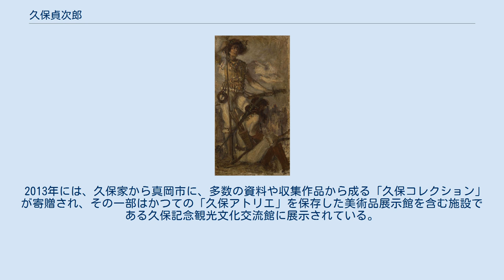久保貞次郎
久保 貞次郎（くぼ さだじろう、1909年5月12日 - 1996年10月31日）は、日本の美術評論家、小中学生を対象とした創造主義美術教育運動の指導者。
跡見学園短期大学学長、町田市立国際版画美術館初代館長なども務めた。
婚家の莫大な資産をもとに美術品蒐集でも知られ、芸術家の支援も行なった。
旧姓・小此木。
小此木真三郎は弟。
 養家の久保家が1922年に取得した青木繁の「日本武尊」（1906年）。
現在は東京国立博物館所蔵 栃木県足利町で金物店を営む小此木仲重郎、ヨシの次男として生まれる。
3歳で母を亡くし、継母と姉を母替わりに育つ。
足利尋常西小学校、栃木県立足利中学校(旧制)を経て、成蹊高等学校 (旧制)に進学。
欧米に憧れを抱いていた貞次郎は、1927年に国際語エスペラントを新聞広告で知って寮友らと学習を始め、1928年に日本エスペラント学会に入会。
1933年に東京帝国大学文学部教育学科を卒業し、大日本聯合青年団社会教育研究生となった。
1933年の10月に日本エスペラント学会から特派員として九州に派遣され、各地を回る中で杉田秀夫（後の瑛九）と知り合い、現代美術への関心をもつようになる。
 社会教育研究生時代の1933年11月、県内有数の資産家である真岡町の久保家の長女・佳代子の入り婿となって久保姓となり、東京市牛込区佐土原町の久保家別邸を新居とする。
佳代子の父・久保善郎は1924年に37歳で早世していたが、生前は芸術愛好家であり、隣村の福田たねの親族から得た青木繁の絵画を秘蔵していた。
社会教育研究生は研究費が支給される代わりに卒業後は府県の公職に就くことが条件であったが、貞次郎は久保家への婿入りにより給付金を全額返済して就職せず、結婚翌年に大学院に進学し、1935年には第2回日米学生会議参加のため初渡米、1937年に院を卒業した。
 1937年に義祖父の久保六平（1857年生まれ）が亡くなって莫大な遺産を相続し、1938年には、当時の真岡町の真岡小学校に久保家の全額寄付で久保講堂を建設。
この講堂落成を記念する事業として、羽仁五郎の提案により児童画公開審査会を始め、やがて戦時下で中止となる1942年までこの行事を継続した。
また、同じく1938年には、美術賞として久保賞を設け、羽仁五郎、北川民次、瑛九や、実弟である小此木眞三郎らを審査員とした。
 1938年8月には、児童画による国際親善を名目として、実弟、義弟とともに欧米旅行に赴き、翌1939年5月に帰国した。
その途上では、フランク・ロイド・ライトや国吉康雄と交流した。
また、久保家の資産保全と自身のキャリア形成を兼ねて、視察旅行中に絵画や美術書を大量に購入、とくにフランスでは長期滞在し、贋作事件で知られる滝川太郎を通じて多くの絵画を購入した。
 1943年(昭和18) には、真岡町の自宅に、久保講堂と同じ遠藤新の設計で久保ギャラリーを建設。
 第二次世界大戦後、1951年に瑛九らがデモクラート美術協会を結成すると、外部の美術評論家としてこの動きを支援し、1952年には創造美育協会の設立に参加した。
また、1952年には、公選によって真岡町教育委員に選出され、1954年まで務めた。
 1955年ころから、久保は、小コレクター運動を提唱するようになった。
これは、本物の美術品、特に才能がありながらまだ無名の作家の作品を購入することを呼びかける運動であり、版画を中心に水彩画、素描、油彩画などを購入し、3点以上所有することを広く呼びかける運動であった。
 1957年、真岡町の自宅の米蔵を改装してアトリエとし、多くの美術家の集う拠点となったこのアトリエは「久保アトリエ」と称された。
 1966年には、ヴェネツィア・ビエンナーレの日本代表を務めた。
 1977年には、跡見学園短期大学学長となり、1985年までその任にあった。
次いで、町田市立国際版画美術館初代館長となり、1993年まで務めた。
 この間、1983年に『久保貞次郎美術の世界』シリーズが十巻以上の構成で構想され叢文社から1984年から刊行が始まったが、1985年にかけて5巻が刊行されたものの、それ以上は刊行されなかった。
 心不全のため東京都千代田区の半蔵門病院で87歳で死去。
 1992年、町田市立国際版画美術館で、久保業績を回顧する「久保貞次郎と芸術家展」が開催された。
 1938年に久保の寄付によって建設された久保講堂（...